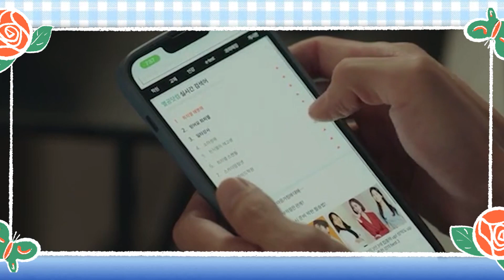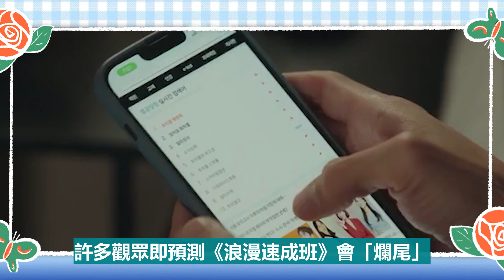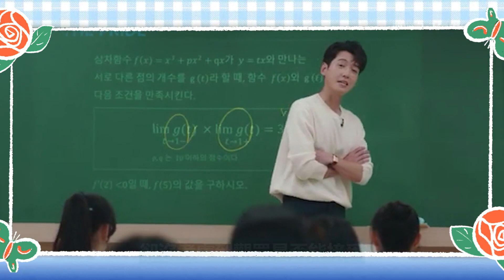荒唐至極！影後全度妍也無法挽救？浪漫速成班爛尾到離譜，口碑暴跌全網怒罵？全度妍淚崩，50歲降咖複出還是翻車了！都怪他太貪心？全度妍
全度妍、鄭敬淏主演的人氣韓劇
《浪漫速成班》5日迎來結局
最後一集收視率也創新高
拿下全國17%、首都圈19.79%的好成績
tvN歷代韓劇收視TOP6
然而網路上開始不斷出現「虎頭蛇尾」指責聲浪
出現了排山倒海的負評
即使是HAPPY ENDING
仍有許多觀眾不買單